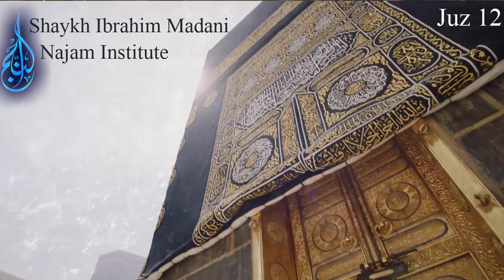Juz 12 | Shaykh Ibrahim Memon Madani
A gift to all who cannot spend this Ramadan with Shaykh Ibrahim Madani.
Compiled from different taraweeh recordings throughout the years.